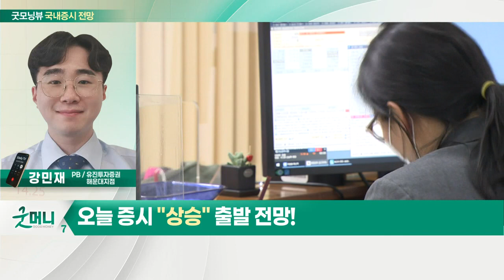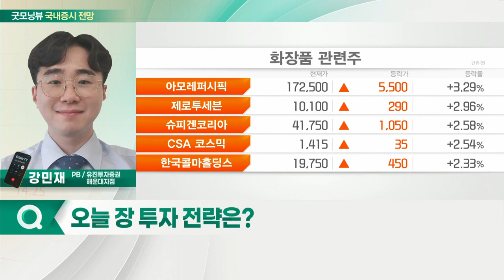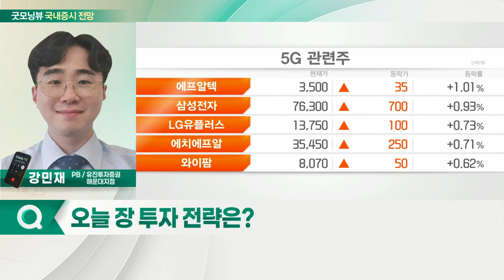오미크론·헝다 리스크 완화... 오늘 증시 '상승' 출발 전망_국내 증시 출발 전망 (20211207)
- 오미크론·헝다 리스크 완화
- 美 인프라투자 기대감
- 반도체 장비주 상승 기대

- 화장품주 수급 확인… 한한령 해제 기대감
- 기존 주도주 반등 가능성 확인
- 5G 섹터 상승 추세 지속 확인